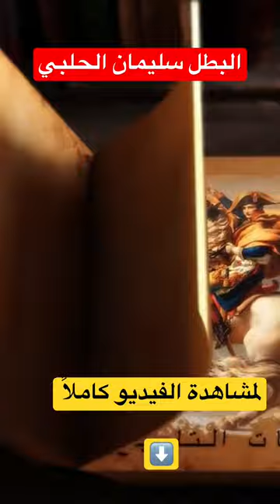القصة الحقيقية للبطل الشامي سليمان الحلبي؟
القصة الحقيقية للبطل الكردي الذي قام بتحييد قائد الحملة الفرنسية على مصر؟